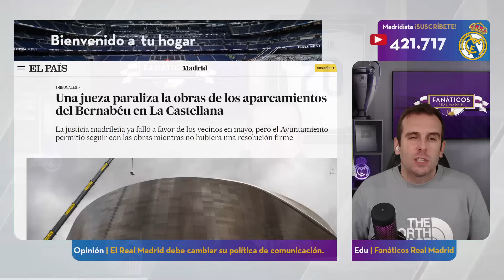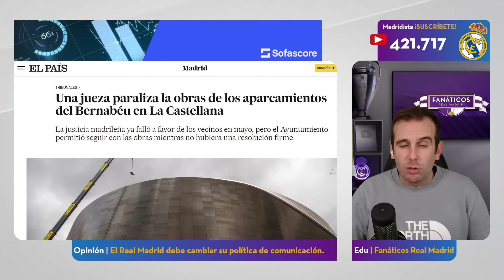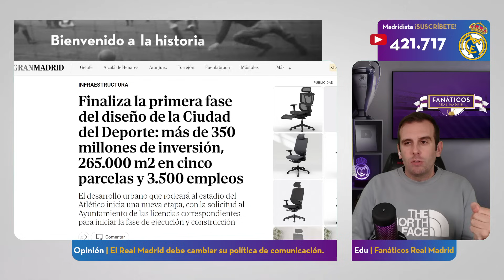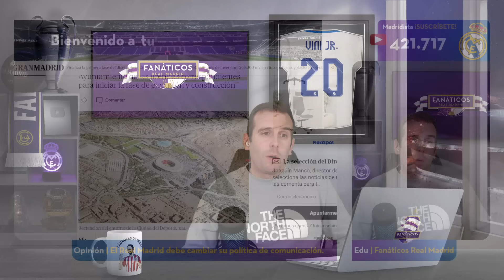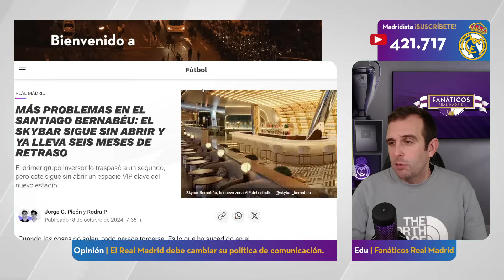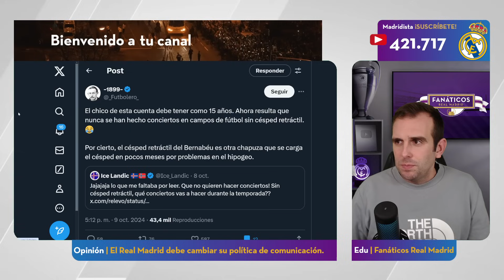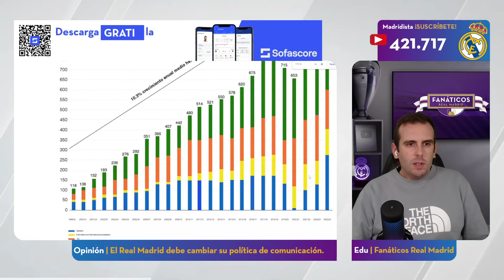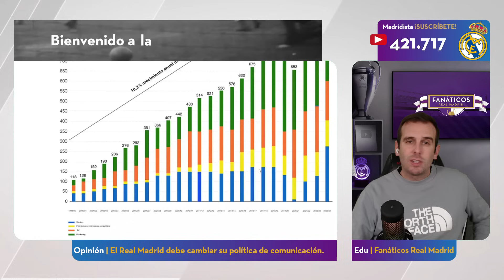💥 ACTUALIZACIÓN OBRAS del BERNABÉU, PARKING, VIDEOMAPPING, SKYBAR y DESMONTANDO BULOS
CAPÍTULOS